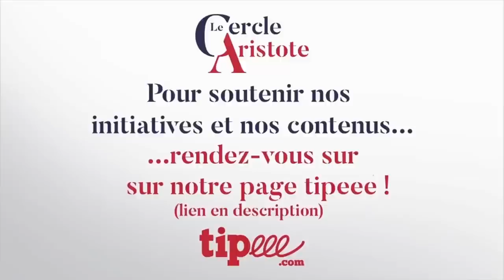Gabriel Martinez-Gros : Empire et religion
Les conférences du lundi (RDVL) rassemblent les intellectuels - de tous bords et toutes disciplines- pour qu’ils vous livrent leur expertise. Aujourd'hui, Gabriel Martinez-Gros nous présente ses travaux sur le lien entre Empire et Religion.